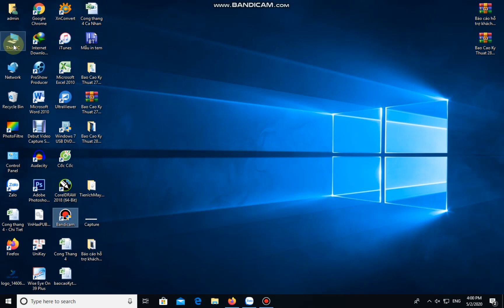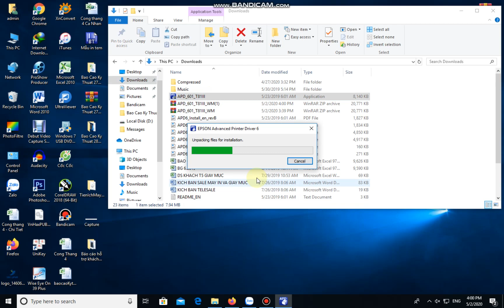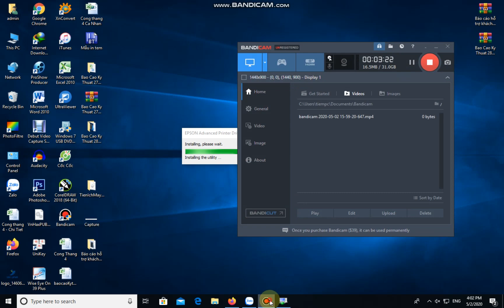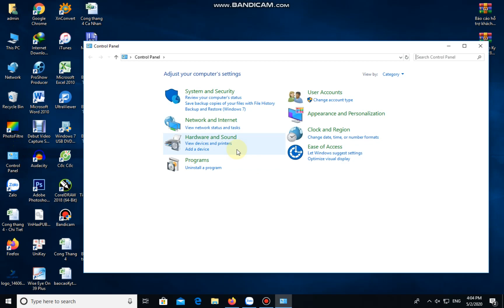Hướng dẫn cài đặt máy in hóa đơn Epson T81III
Trong video này, Tân Phát sẽ hướng dẫn bạn từ đầu đến cuối cách cài đặt máy in hóa đơn Epson T81III. Bạn sẽ học cách kết nối máy in với máy tính, tải và cài đặt driver, cùng với việc cấu hình các thiết lập in ấn. Với hướng dẫn chi tiết từng bước, bạn sẽ dễ dàng hoàn tất quá trình cài đặt và đảm bảo máy in hoạt động hiệu quả ngay từ lần đầu tiên.
Mọi thông tin và thông số kỹ thuật chi tiết của máy in Epson TM-81III bên dưới:
Máy in hóa đơn Epson TM-T81III (Usb+RS232):